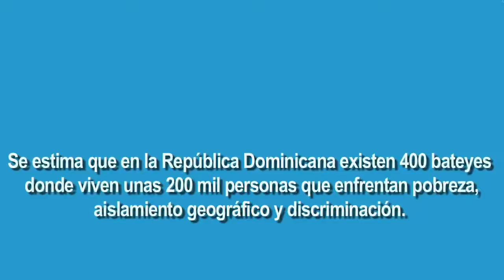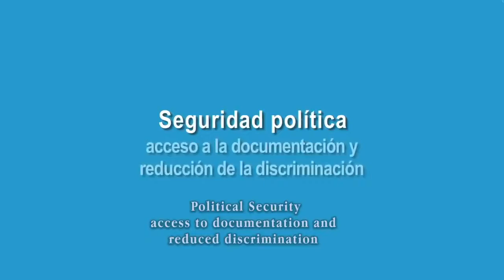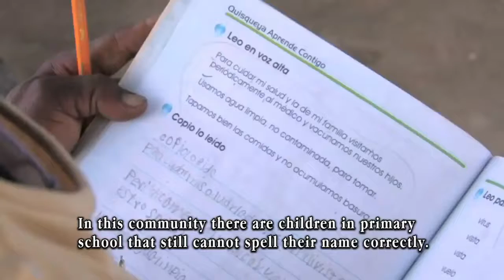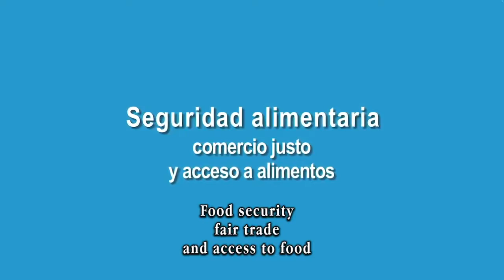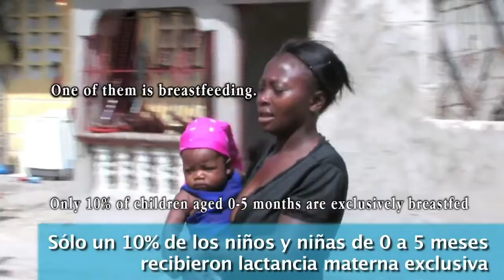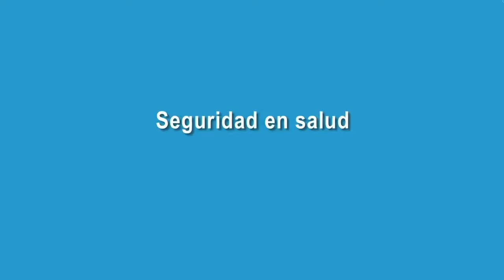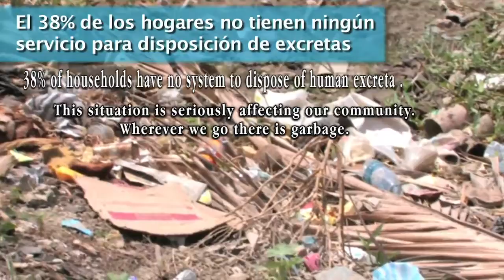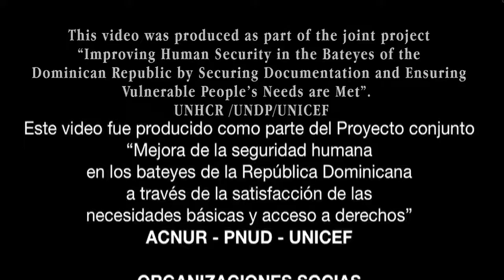UN Human Security Project Dominican Republic